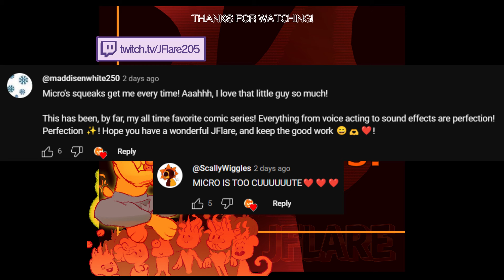Bold [Poppy Playtime Comic Dub] Artist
Such a sweet, big dog dude

Voice acting and video editing done by me!